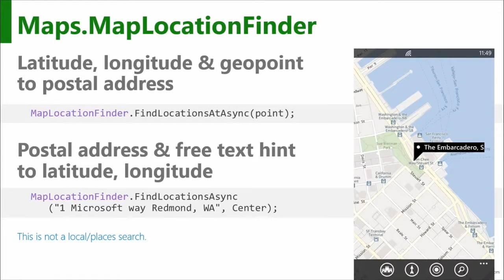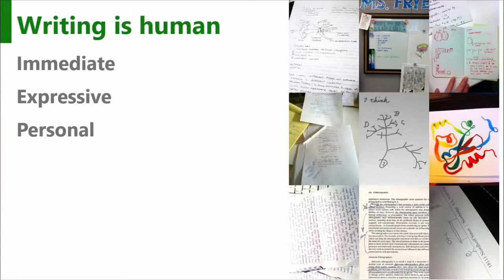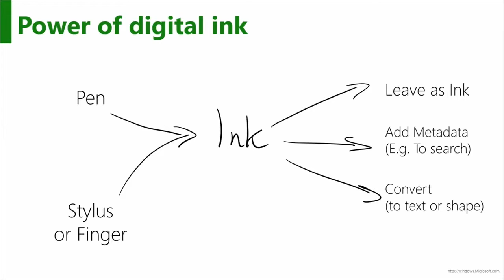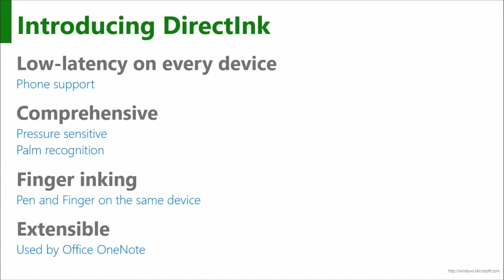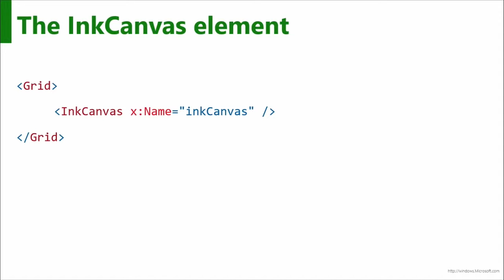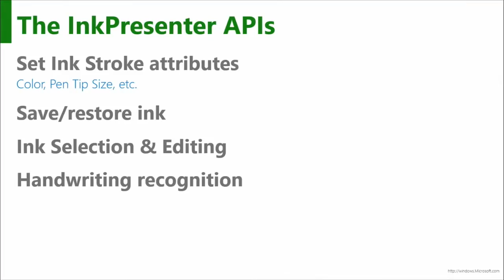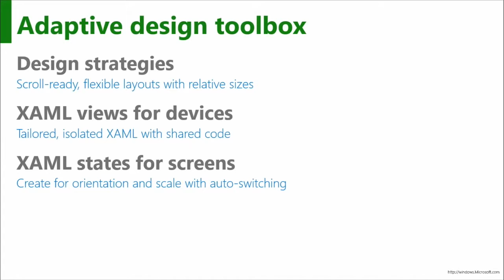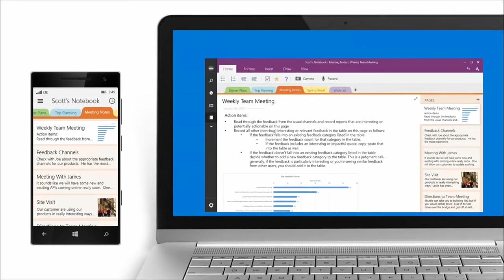Guide to Windows 10 App Development #12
Developer's Guide to Windows 10 App Development
- Getting Started
Learn about the Universal App Platform (UAP) and how it supports the creation of a single app that can run across all Windows 10 devices. Explore Extension SDKs and how you use them to light up your apps with platform-specific APIs, and get a look at the tools you need to build apps, including Visual Studio, Blend, and Visual Studio Online.

- Start Simple: Hello World
Build your first UAP app. Get to know the structure of a Windows 10 universal app project in Visual Studio, and find out what you need to design an app that runs across multiple devices.​

- Migrating 8.1 Apps to Windows 10
Take a look at the migration process for single Windows Store or Windows Phone 8.1 apps and for Windows 8.1 universal apps. Apps built for Windows 8.1 run fine on Windows 10 devices, but to take advantage of the many new features in the Windows 10 platform or to extend your app to run on additional device families, you'll need to migrate them.

- Extension SDKs
Get a deeper look at extension SDKs and how you use them to implement platform-specific functionality, such as supporting the hardware Back button on phone devices. Learn how to write adaptive code, which uses the Windows.Foundation.Metadata API to selectively execute code at runtime according to the device family where the app is running.

- SplitView Control
Explore some of the new XAML controls available in the Windows 10 tools, and then take a deep dive on the new SplitView control, which offers flexible page layout options, including a soft-dismiss navigation menu bar and a content area to display pages.

- Maps
Find out how to launch out to the built-in Maps app for easy inclusion of maps and directions in your app (the Windows UAP platform includes a new Maps control and Maps services APIs). Take a look at the MapControl for those apps that have more demanding mapping requirements, and see how you can enhance the map by overlaying with your own icons and content.

- Pen & Ink
Learn how your app can capture pen & ink input, and get details on handwriting recognition. Windows 10 devices will come in many shapes and sizes, many will allow you to draw directly on the screen, and Windows 10 includes a new drawing control and low-latency hardware support for a great experience when adding handwritten content to a page.

- RelativePanel Control
See how the RelativePanel control, a new layout control that allows you to arrange controls relative to its siblings or to the container, works and how it becomes particularly valuable when building an adaptive page that reacts to different screen sizes and orientations.

- Adaptive Triggers
Get a good look at Adaptive Triggers, which are used in XAML to automatically detect environmental factors, such as different screen sizes (like when a user resizes the app window or when running on a phone instead of a laptop), and then see how to apply a Visual State to set an appropriate screen layout. See how, used in combination with the RelativePanel control, you have powerful tools to create an adaptive UX.

- App-to-App Communication
Since there are loads of great new ways for apps to communicate with each other in the UAP, take a quick look at what app-to-app meant in Windows 8.1 and how it has been greatly extended with exciting new capabilities in UAP, such as LaunchForResults or invoking a specific app when using protocol activation. Explore the new Shared Storage capability, which is a sort of file share for apps from the same publisher.

- New XAML Controls and XAML Transform 3D
Get a brief look at some of the new XAML controls, such as SplitView and RelativePanel, and see some of the new XAML framework features, like compiled data bindings and drag and drop support. Then, take a deeper look at the XAML Transform3Dcontrol, which allows the designer to create a 3D scene and animate objects within it in a 3D plane to create rich graphical effects, such as perspective and parallax.

- App Services
Get a glimpse into the many new features that Windows 10 offers around app-to-app communication, especially the very exciting App Services, which lets you create UI-less services that apps can call in much the same way as an app can call a web service (except that these are on device). Learn how to create an app service, how to call it from a client app, and how you might create a client API to ease programmatic access to an app service.

This is a lecture of the course as it was published by CodeGeek. It has Creative Commons rights.